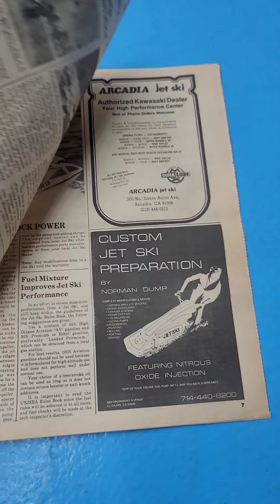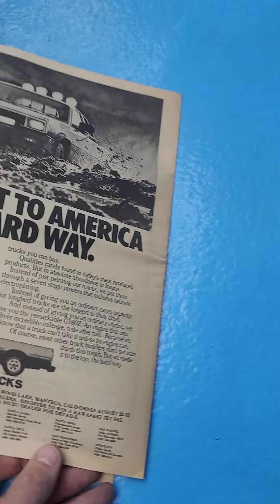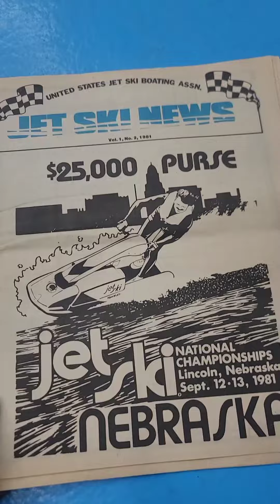1981 Jet Ski News Vol.1 No.2 by the USJSBA